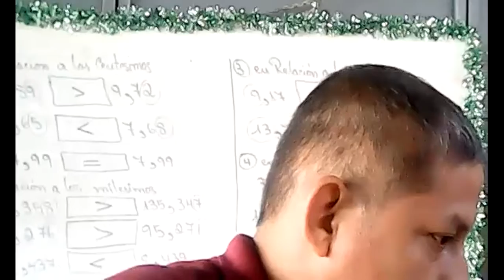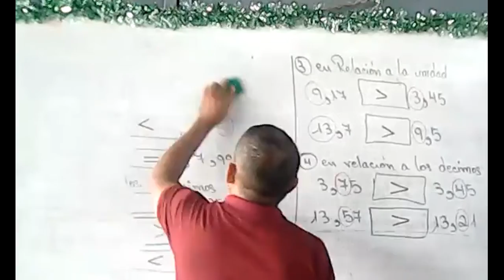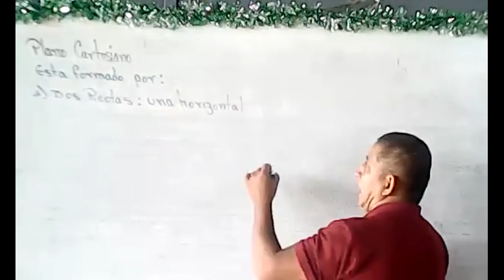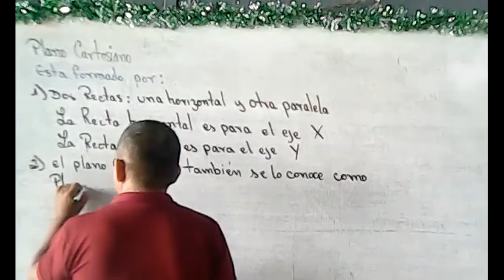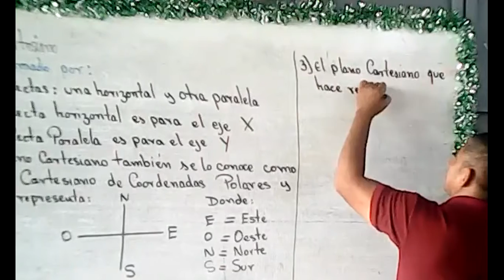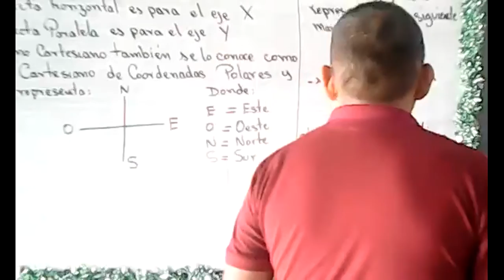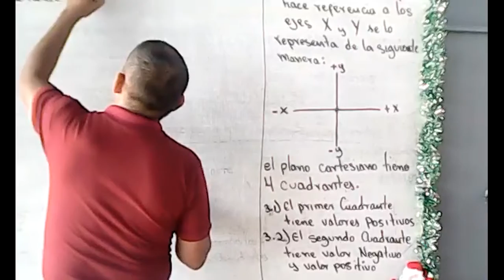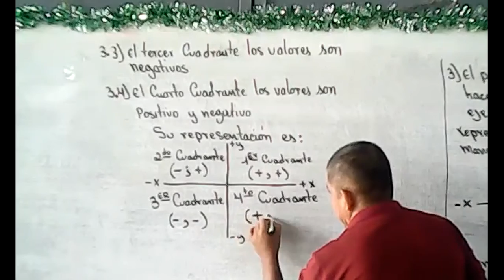SEPTIMO E.G.B.M. PLANO CARTESIANO O LANO DE COORDENADAS POLARES